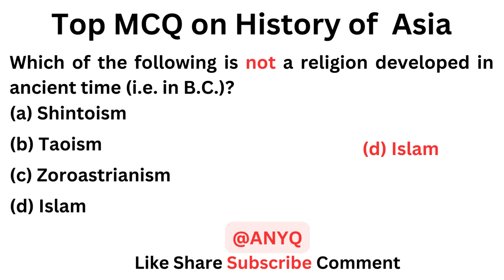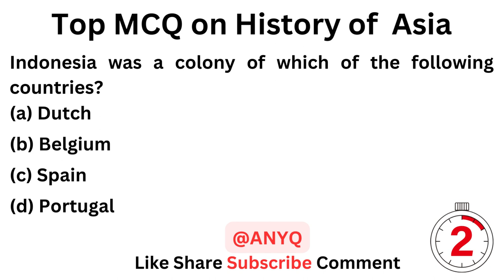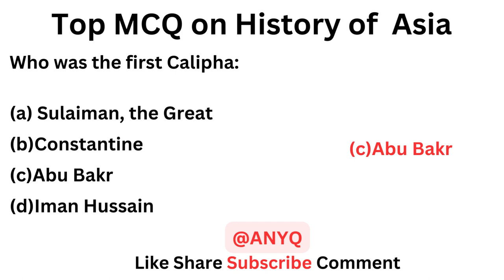Top MCQ on History of Asia |SSC|CBSE|UPSC|UPPSC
The posts on this channel are informative and motivational in nature.

Thanks